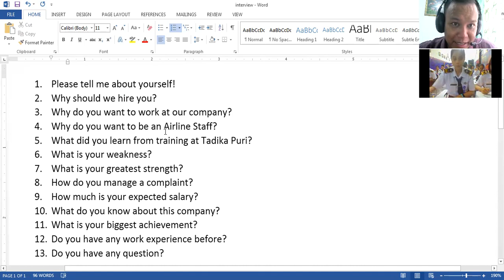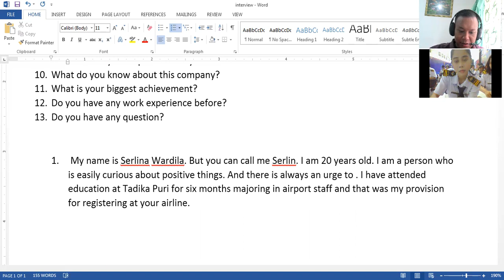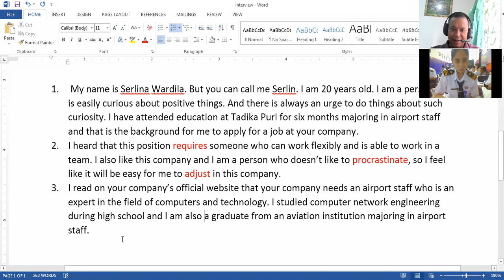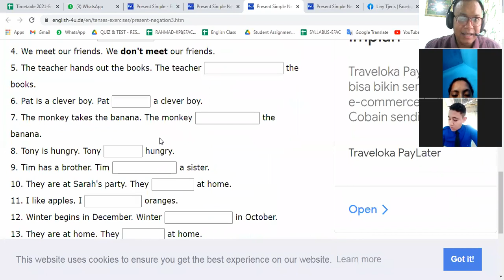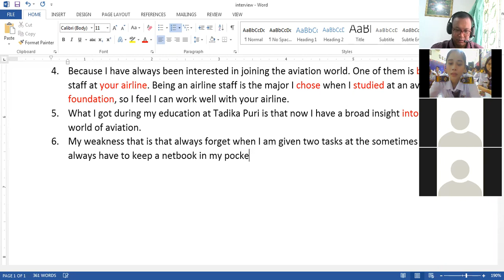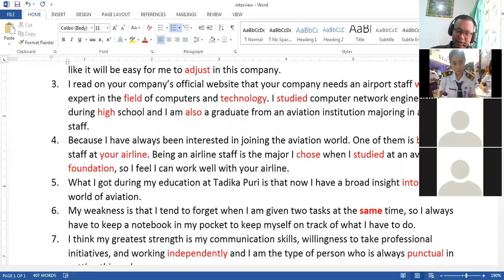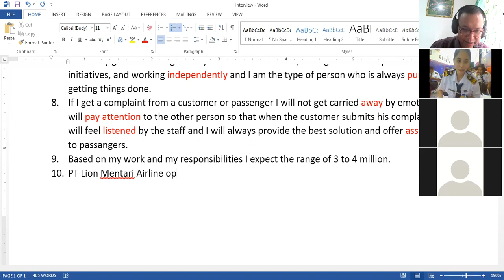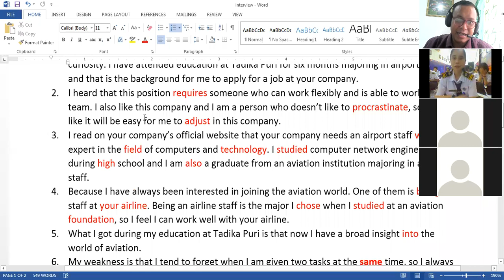With Serlina final job interview